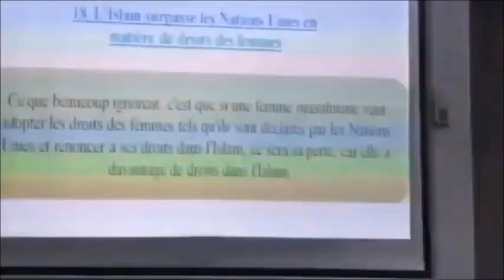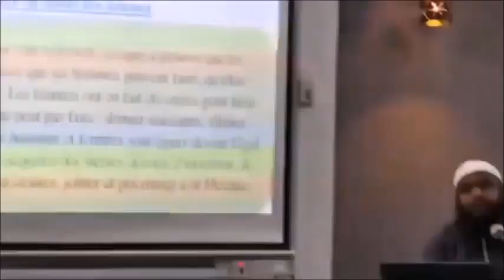𝗟'𝗜𝘀𝗹𝗮𝗺 𝘀𝘂𝗿𝗽𝗮𝘀𝘀𝗲 𝗹𝗲𝘀 𝗡𝗮𝘁𝗶𝗼𝗻𝘀 𝗨𝗻𝗶𝗲𝘀 𝗲𝗻 𝗺𝗮𝘁𝗶è𝗿𝗲 𝗱𝗲 𝗱𝗿𝗼𝗶𝘁𝘀 𝗱𝗲 𝗳𝗲𝗺𝗺𝗲𝘀 [𝗣𝗮𝗿𝘁 𝟭] 𝗣𝗮𝗿 𝗙𝗿. 𝗭𝗮𝘆𝗱 𝗜𝗺𝗮𝗺𝗮𝗻𝗲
The Minaret Of Good Preaching - 𝗟'𝗜𝘀𝗹𝗮𝗺 𝘀𝘂𝗿𝗽𝗮𝘀𝘀𝗲 𝗹𝗲𝘀 𝗡𝗮𝘁𝗶𝗼𝗻𝘀 𝗨𝗻𝗶𝗲𝘀 𝗲𝗻 𝗺𝗮𝘁𝗶è𝗿𝗲 𝗱𝗲 𝗱𝗿𝗼𝗶𝘁𝘀 𝗱𝗲 𝗳𝗲𝗺𝗺𝗲𝘀 [𝗣𝗮𝗿𝘁 𝟭] 𝗣𝗮𝗿 𝗙𝗿. 𝗭𝗮𝘆𝗱 𝗜𝗺𝗮𝗺𝗮𝗻𝗲